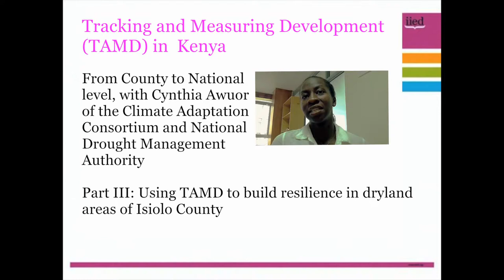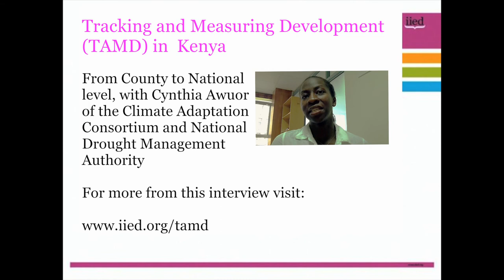Tracking Adaptation and Managing Development (TAMD) in Kenya (3/3)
From County to National level, with Cynthia Awuor of the Climate Adaptation Consortium and National Drought Management Agency.

Part III: Using TAMD to build resilience in dryland areas of Isiolo County